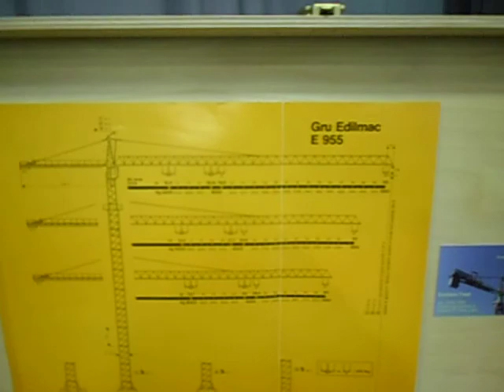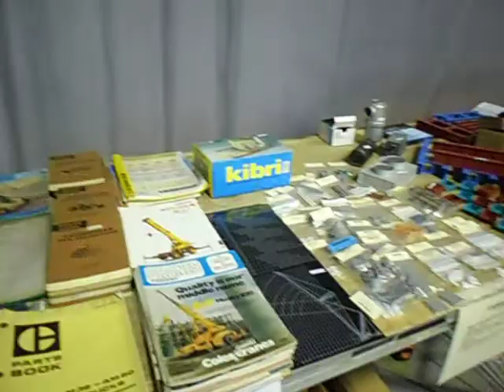Mini Bauma 2017 Auto & Technik Museum Sinsheim